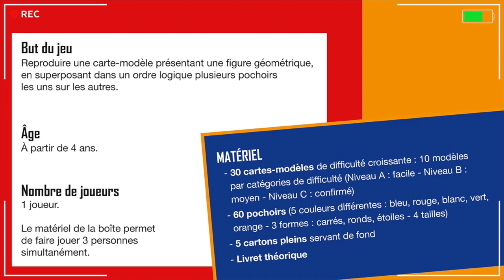Les pochoirs - Jeu d'orthophonie - Synthèse de l’espace et de la succession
Découvrez le jeu d’orthophonie les pochoirs créé par Bernadette Gueritte-Hess et édité par Ortho Edition, maison d'édition de matériel, jeux et ouvrages pour l'exercice professionnel de l’orthophonie.

📹 Vous trouverez dans cette vidéo :
Une présentation du jeu d’orthophonie les pochoirs. Il repose sur deux structures logicomathématiques : l’espace et le temps.
L’objectif du jeu est de reproduire une carte-modèle présentant une figure géométrique, en superposant dans un ordre logique plusieurs pochoirs les uns sur les autres.